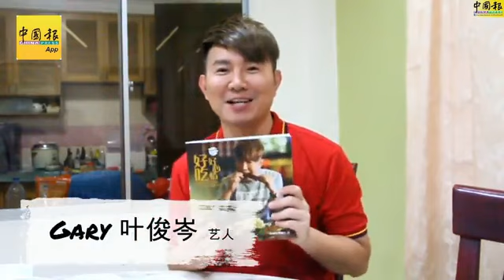葉俊岑Gary e道菜‧快樂聖蛋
本報記者李志強攝